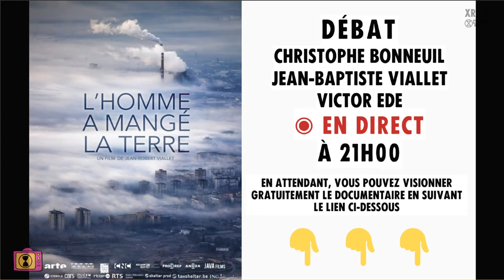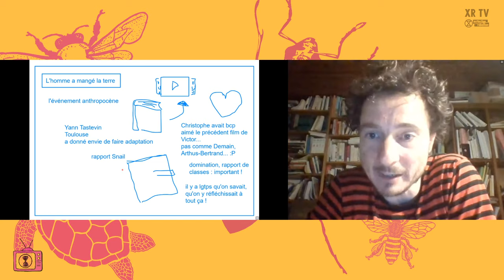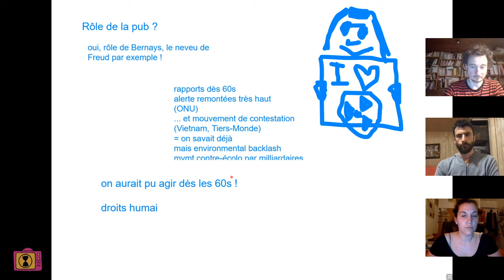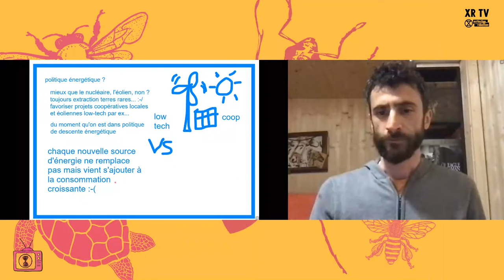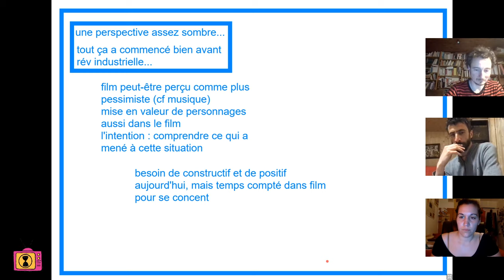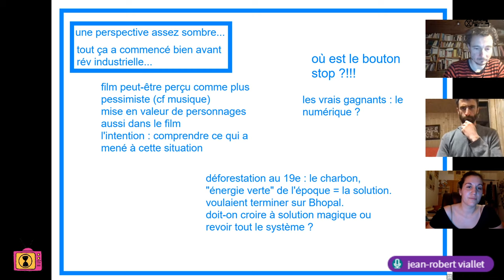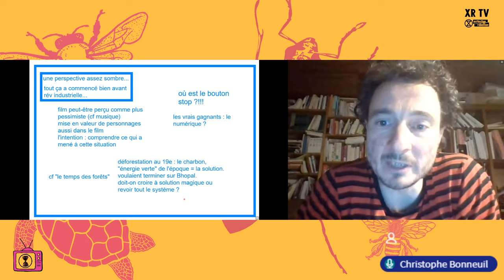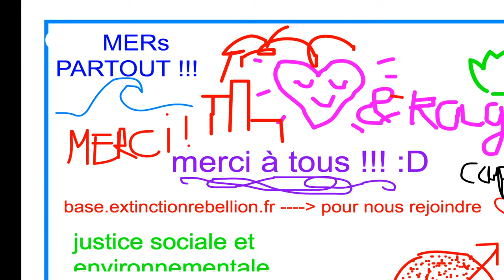[XR TV] Ciné-débat : "L"homme a mangé la Terre"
Extinction Rebellion propose un ciné-débat en direct en ligne autour du documentaire L'homme a mangé la Terre. La projection sera suivie d'une discussion avec Christophe Bonneuil, co-auteur de L'événement anthropocène dont est tiré le film, Victor Ede, producteur, et Jean-Robert Viallet, réalisateur.
Cette séance aura lieu en ligne, jeudi 23 avril à partir de 19h30, et sera accessible à toutes et tous sur Youtube.
Cependant, pour être en ligne en visioconférence avec les intervenants, et ainsi participer directement à la discussion et poser vos questions, vous devez vous inscrire en laissant votre e-mail ci-dessous (le nombre de places est limité à 100).
Vous recevrez le lien vers la visioconférence avant la projection.

Le film : Anéantissement du monde vivant, extractivisme, pollution généralisée... comment en est-on arrivé là ? De l'ère industrielle à aujourd'hui, L'homme a mangé la Terre raconte l'entrée dans l'ère de l'anthropocène, quand les activités humaines ont commencé à impacter la planète de façon majeure. Une autre histoire du "progrès".